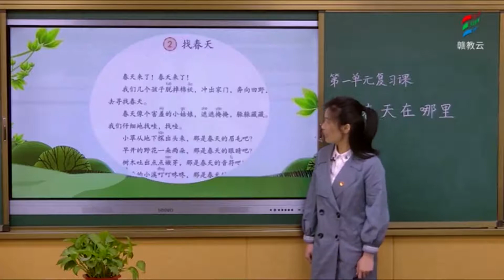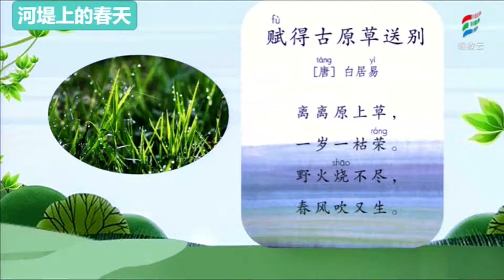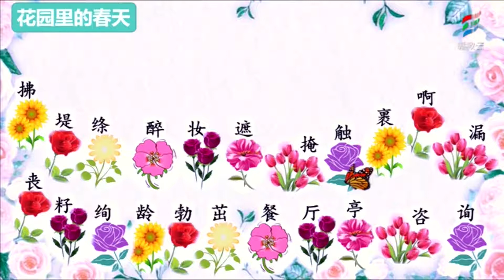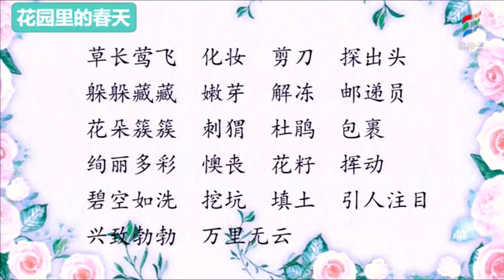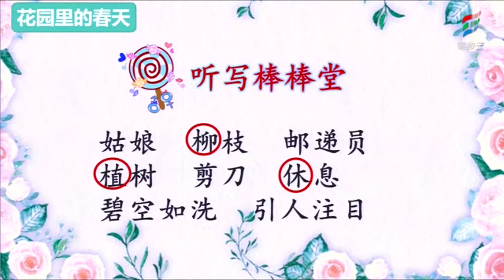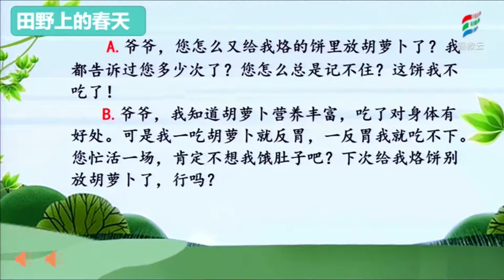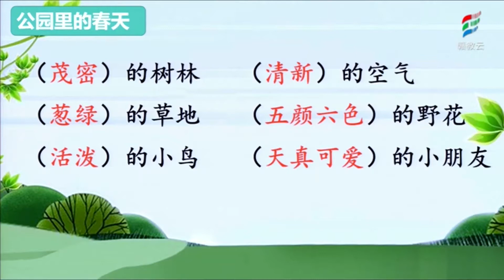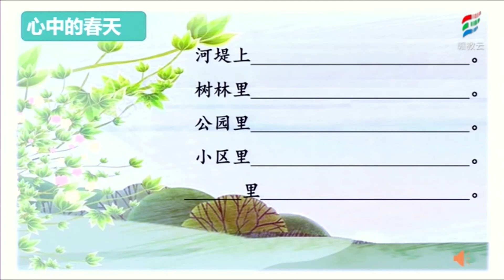一起学中文 learning Chinese 046第一单元复习 部编版小学语文二年级（下册）